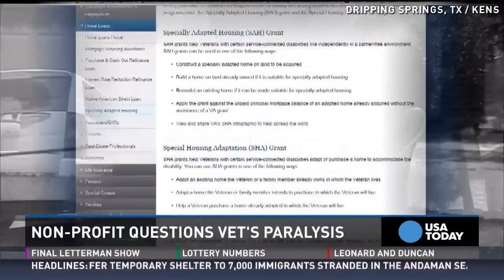'Paralyzed' veteran given free home caught walking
A national non-profit that built a specially-adapted house for a wounded Army veteran is now 'weighing its options', after contrasting stories have emerged regarding the severity of the soldier's injuries.